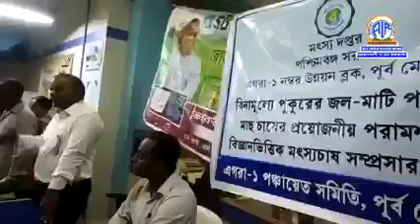স্টেট ব্যাঙ্ক অফ ইন্ডিয়া শাখা ও এগরা-১ নম্বর ব্লকের মৎস্য বিভাগের উদ্যোগে মহিলাদের নিয়ে কর্মশালা